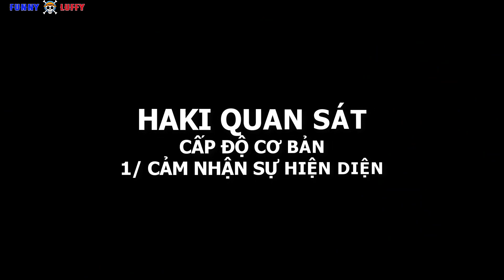Tất Tần Tật về HAKI QUAN SÁT trong ONE PIECE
Có thể nói rằng, cùng với sức mạnh trái ác quỷ thì Haki là một khái niệm rất phổ biến trong One Piece, nó rộng rãi hơn Lục Thức rất nhiều.
Ngoại trừ Haki Bá Vương chưa được Oda tiết lộ nhiều về sức mạnh khủng khiếp thật sự là như thế nào.
Thì chúng ta đã biết Haki Vũ Trang có tới 3 cấp độ, đó là cấp độ cơ bản, cấp cao – cấp độ đầu tiên hay ở Wano Quốc còn gọi là Ryou, và Haki vũ trang cấp cao – Cấp độ cao nhất, đã thương đối thủ trực tiếp từ bên trong.
Vậy, còn Haki Quan sát thì sao ?
“Con voi này sẽ tấn công ta từ phía phải, Khả năng cảm nhận cử động của đối thủ có thể mạnh hơn thế, đây là Haki với sắc màu của sự quan sát. Nếu khả năng này được tăng cường, thì mọi đối thủ dù ở vị trí khó mà đoán được với mắt thường, thì ta vẫn có thể phát hiện được. Số lượng và kể cả những gì chúng sẽ làm sau đó, tất cả đều có thể xác định được. Ở đảo trên trời Skypie được gọi là Mantra.”
Đó là những gì Vua bóng tối Silvers Rayleigh đã nói với Luffy ở Chapter 597 trước đó, và đây cũng được xem là cái cách mà Haki Quan Sát trong One Piece được định nghĩa.
Haki Quan Sát có những cấp độ nào ? Và với những thông tin được tiết lộ tới chapter 986 này, bạn đã hiểu rõ về Haki Quan Sát ?
- Ví Momo của mình: 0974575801